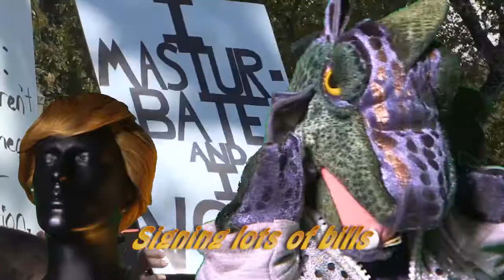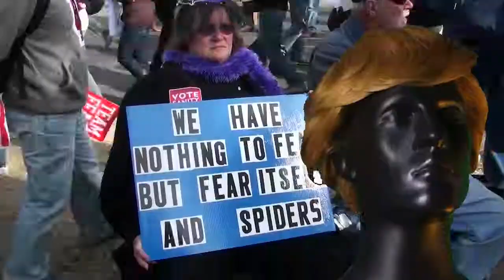KING TRUMP - Soyracha Dragon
Dragon Drops His Latest Single KING TRUMP - Fair, transformative, use for critique, commentary & parody is made of the melody of Dragon's idol Steve Martin's King Tut, a classic.